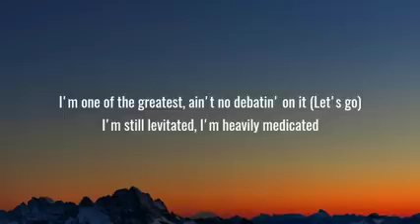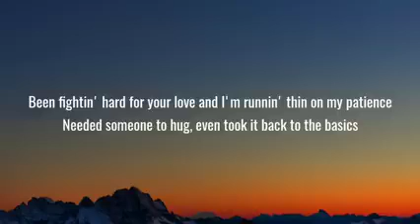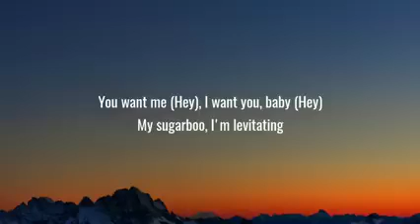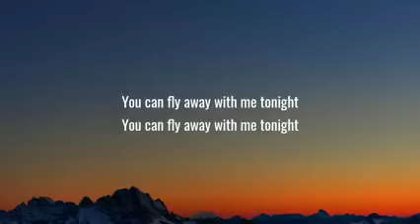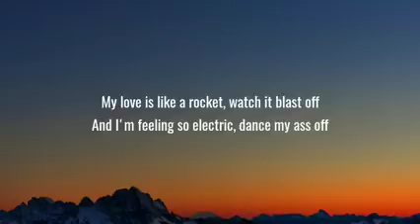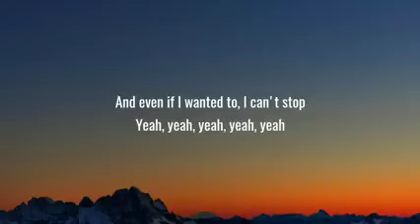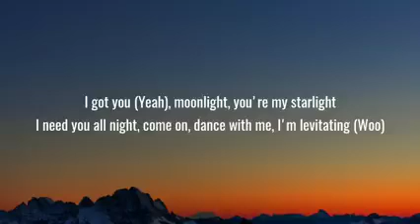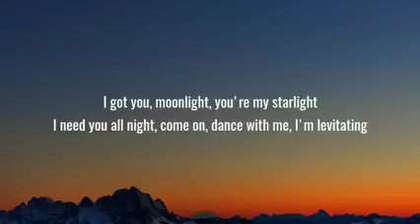dua lipa_ da baby- levitating ( lyrics)